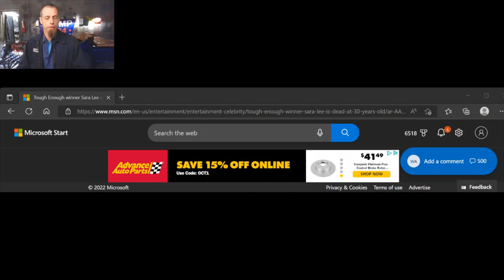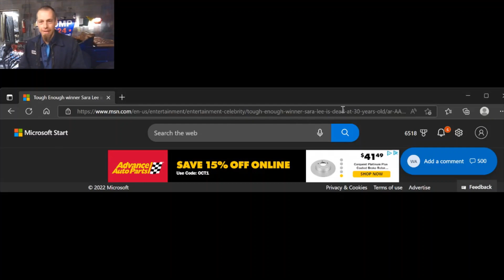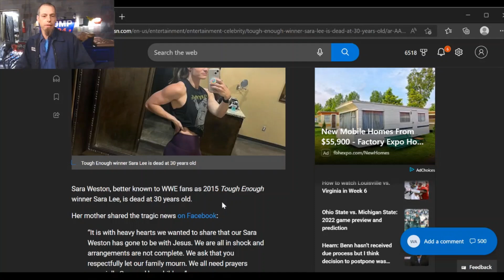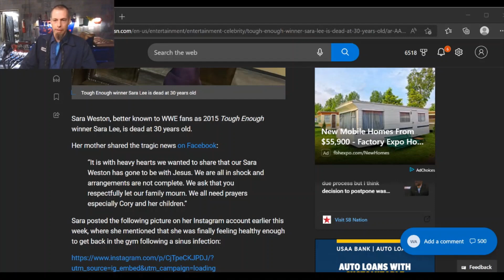Kanye West Doubles down big wins in GOP and a HOOTERS Ransacked in Texas